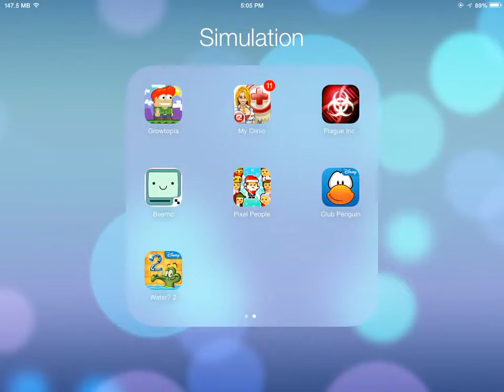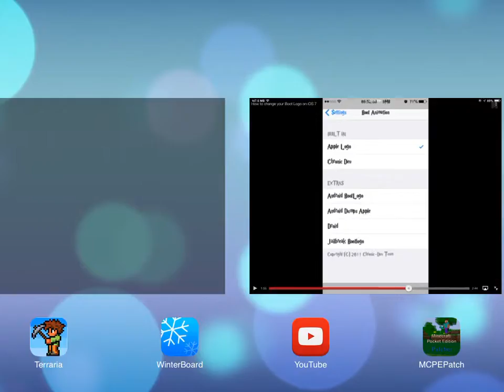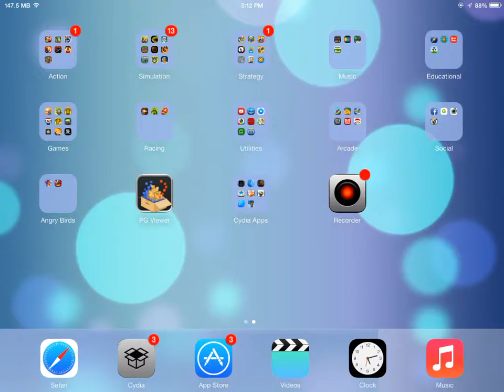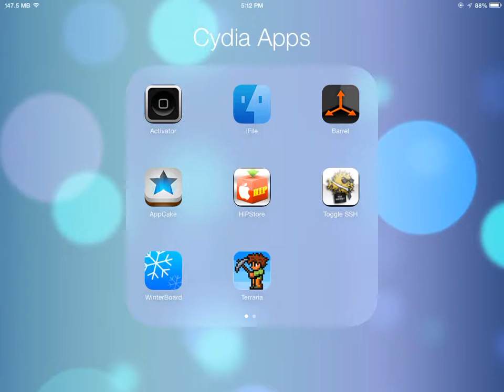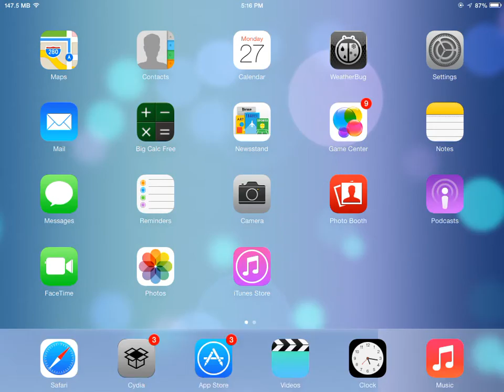Doing random stuff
DOing random stuff!yaaaaaaaaaaaaaaaaaaaaaaaaaaaaaaaaaaaaaaaaa